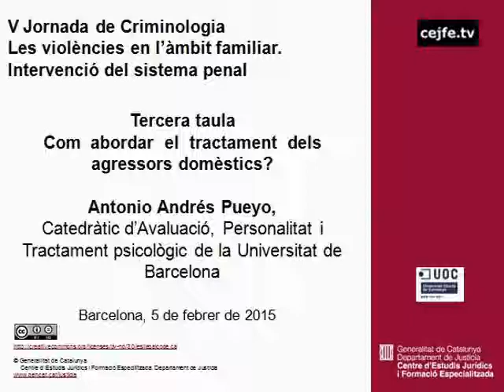Com abordar el tractament dels agressors domèstics? Antonio Andrés Pueyo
3a taula. Com abordar el tractament dels agressors domèstics? Antonio Andrés Pueyo